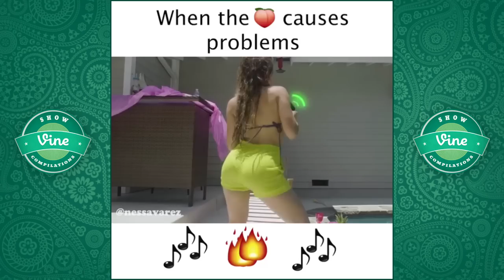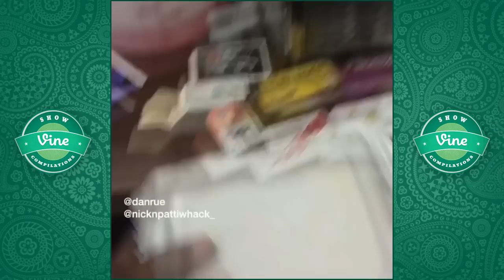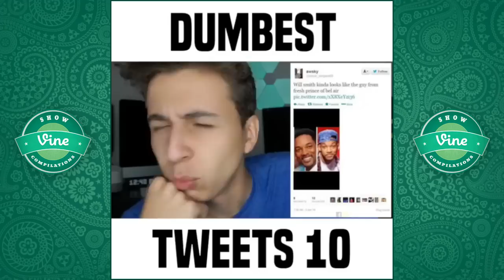FUNNY INSTAGRAM VIDEOS Compilation July 2017 #3 (w/ Titles) | BEST Clips Week 3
FUNNY INSTAGRAM AND VINERS Compilation July 2017 Part 3